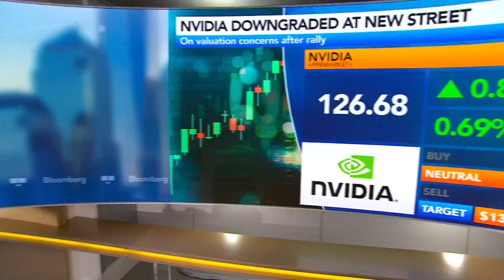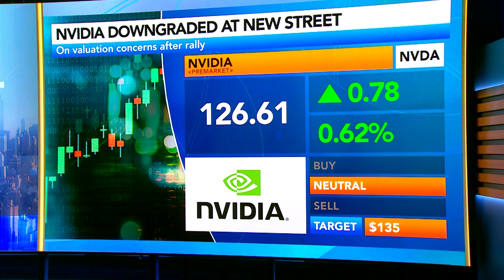Nvidia Downgraded on Valuation Concerns by New Street’s Ferragu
Pierre Ferragu, managing partner at New Street Research, explains the reasons behind his downgrade of Nvidia Corp to neutral from buy.

Sign up for the Tech Daily newsletter to get exclusive reporting and analysis on tech and AI.